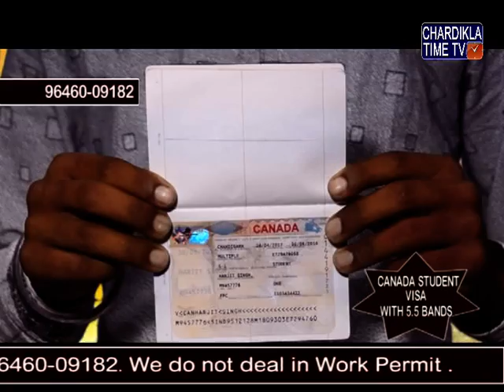Des Pardes With planet Bulls 15 June 2017